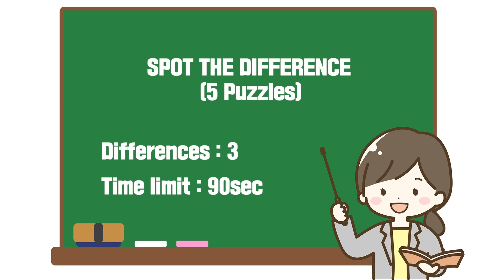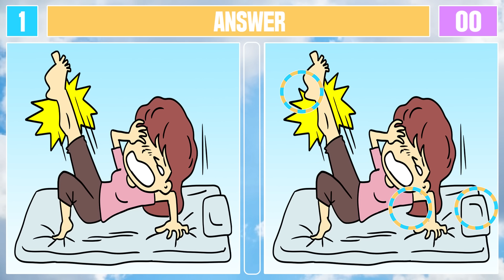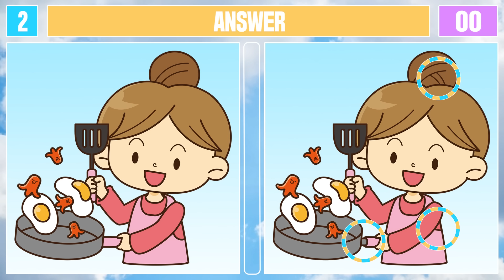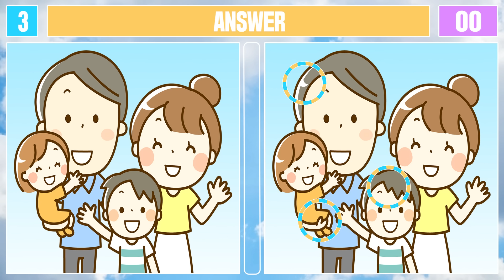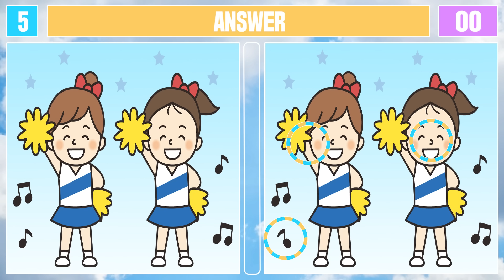Spot The Difference : Can You Find Them All? [ Find The Difference #315 ]